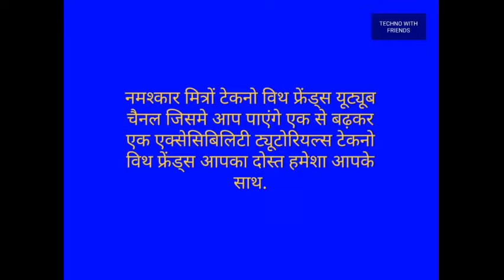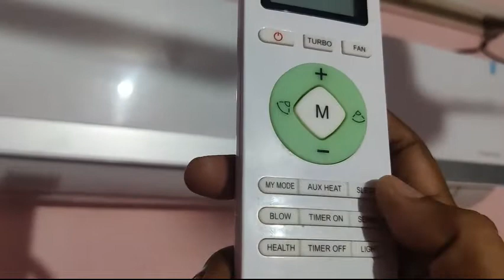Lloyd wifi unable inverter AC review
Lloyd inverter Wi-Fi unable very fastest cooling AC review
best accessible AC for blind users Lloyd Wi-Fi enabled inverter AC
Lloyd a.c very accessible for blind uses Wi-Fi enabled and Alexa Google Google assistant supported
Lloyd 1.5 ton fastest cooling inverter Wi-Fi enabled AC
Lloyd 1.5 inverter Wi-Fi enable AC low electricity power consume very accessible for blind users to operate this a.c